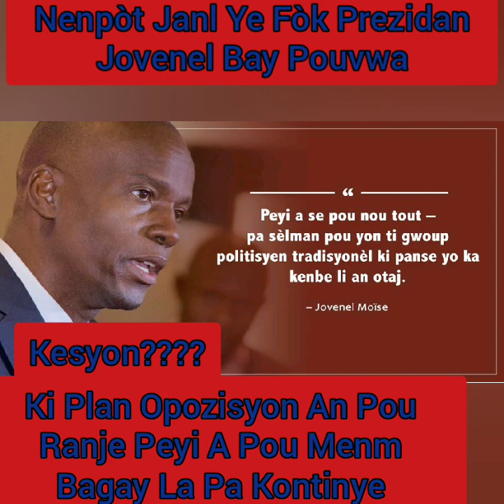Eske Yon Moun Ka Banm Repons Kesyon Sa Mesye Dam??? Tanpri M Ta Jis Renmen Konnen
Paskem renmen peyim